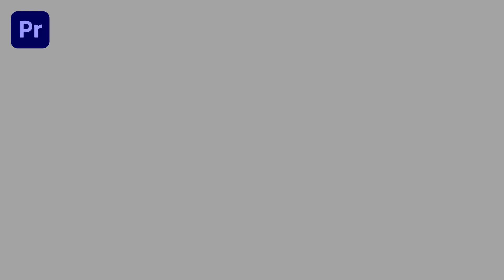Music Slideshow Premiere Pro Templates | Best Slideshows for Every Theme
🔴🔵 Music Slideshow Premiere Pro Templates 🔵🔴